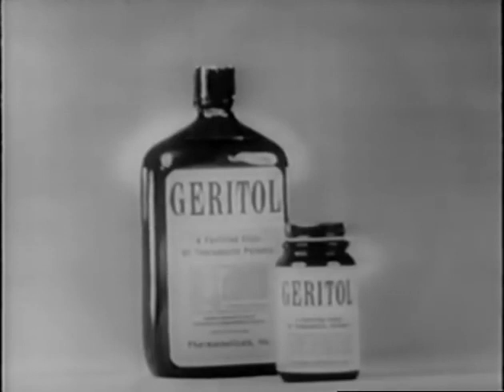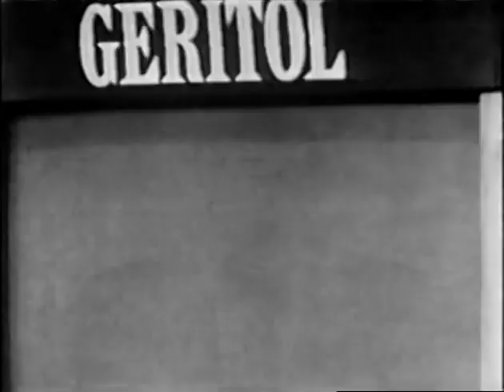[1963-07-28] What's My Line?-Phyllis Newman, Peter Cook (MG Ralph Richardson)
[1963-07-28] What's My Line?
Panel:
Phyllis Newman
Peter Cook
Arlene Francis
Bennett Cerf
(MG Sir Ralph Richardson)

Game 1: Miss Keun Oh Kin (she signed her name in Korean characters) - ""What's My Line? Panelist in Korea"" (from Seoul, Korea, WML has been on the air in Korea since 1956 and is owned by the government and run as a non-profit organization; Keun is also a Captain in the Korean Air Force Reserves; she was dressed in a traditional Asian kimono)

Game 2: Al Somers (he signed in as A. G. Somers) - ""Runs School for Baseball Umpires"" (from Daytona Beach, FL; a member of the Pacific Coast League)

Game 3: Ralph Richardson (as Mystery Guest) Game 4: Patrick Troy - ""Butler"" (originally from County Offaly, Ireland; now working in Washington, D.C.)